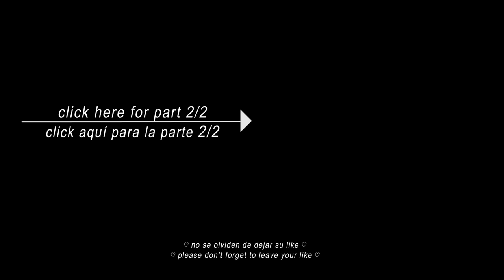The Lord of The Rings (2001) | First Time Watching | Movie Commentary Part 1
✨*turn on captions for english subtitles*✨ Hi guys! I finally watched The Lord of the Rings trilogy after 20 years of its release. And WOW! I'm so excited for this one.

✨Support me and the channel to become more sustainable on:
vote in polls and access to exclusive content!